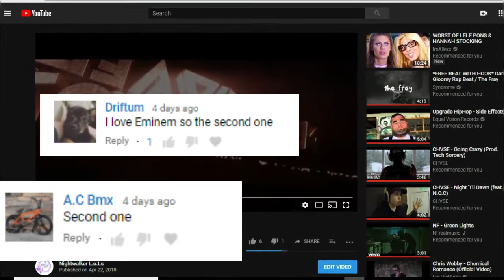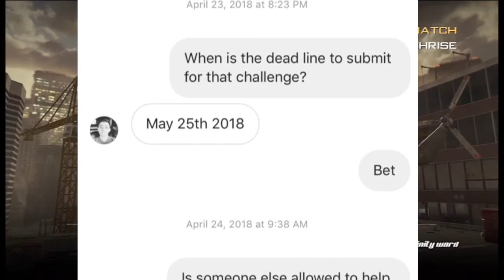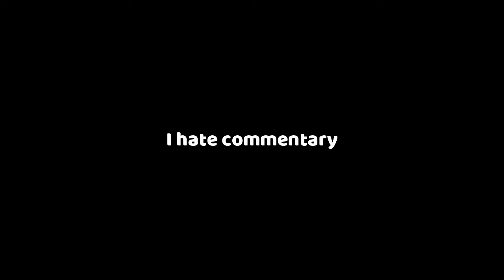UNITY IS COLLABORATING WITH DSW CLAN (COD MONTAGE CHALLENGE)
●▬▬▬▬▬▬▬ OPEN ME ▬▬▬▬▬▬▬●
Unity Entertainment will be Collaborating with another community,
in participation with a Call of Duty montage Challenge. I am not in DSW. I will be entering this challenge purely to challenge myself creatively. After the montage is done and published, I will then release a Diss Track on Lil Pump. This may take awhile to work on, so please expect that my uploads will not be frequent during the making of these projects. (An Animator from Unity Entertainment will make a custom Unity Intro for the Montage that will resemble and represent both DSW and Unity... this part will take the longest)

No Chill By Josh A

►Unity Intro Music-
EMINEM REMIX - UNITY